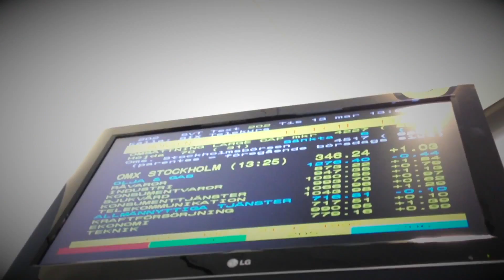Nintendocore feat. Snakka - Bankman Gangster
Nintendocore (O. Aaron and Carlee) version of the song Bankman Gangster by Snakka San & SVER.

Text: Snakka San